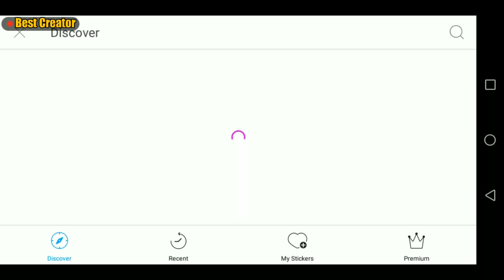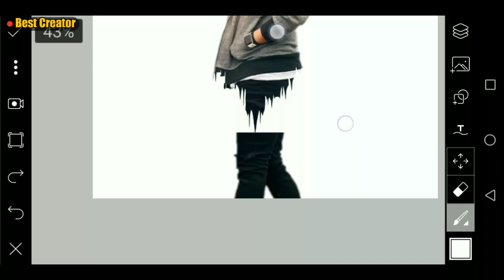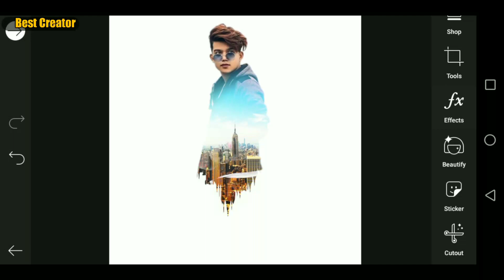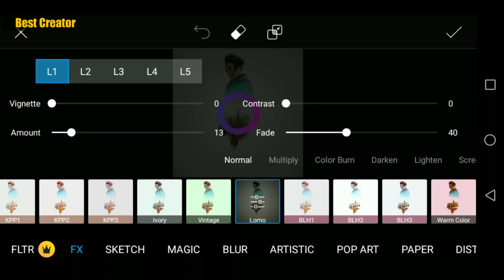Dubel Exposure Effect | Dubel Exposure Editing | picsArt Tutorial | Best Creator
Dubel Exposure Photo Editing || PicsArt Tutorials || Best Creator